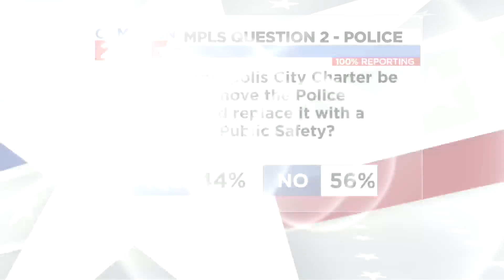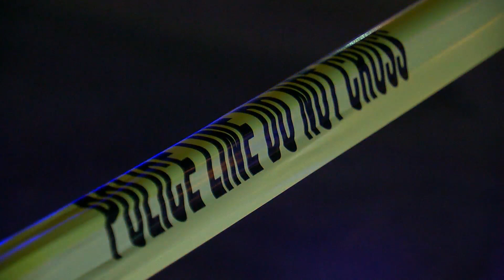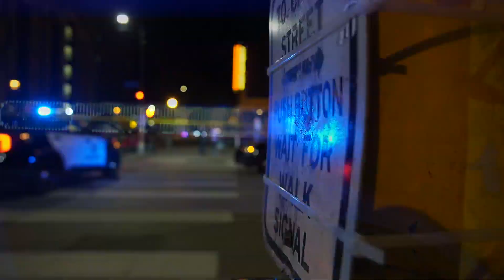Community Members Create Plan To Transform Police Culture In Minneapolis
Community members are plotting a course forward with Minneapolis Police and the police federation at the table.